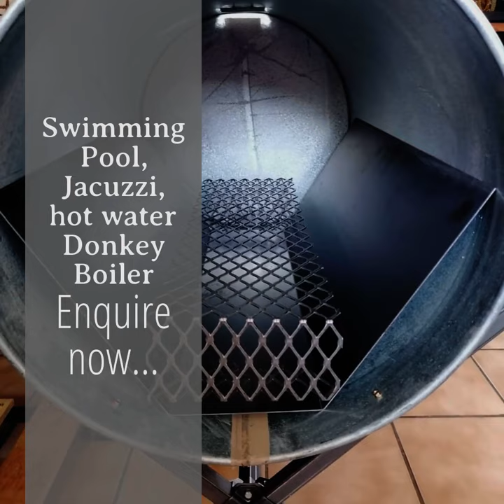Swimming Pool, Jacuzzi, Spa Donkey Boiler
This video demonstrates the Pool Donkey Boiler at work. The heater is suitable for many uses like heating swimming pools, Jacuzzis, Spas. It can also provide hot water for domestic hot water purpose and is ideal for guest houses, game lodges, backpacker establishments and more.

You can generate hot water and store it in a tank for later use. Ideal for underfloor heating, heated skirting, convector fans, radiators.